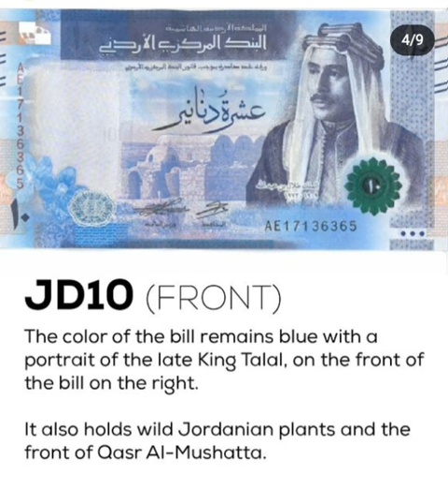bills#currency jordanian dinars#jd